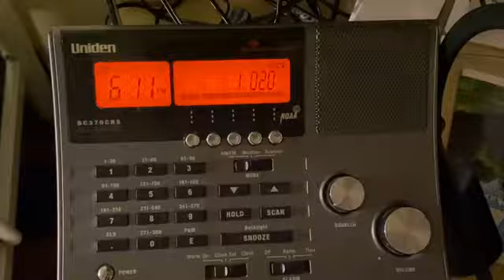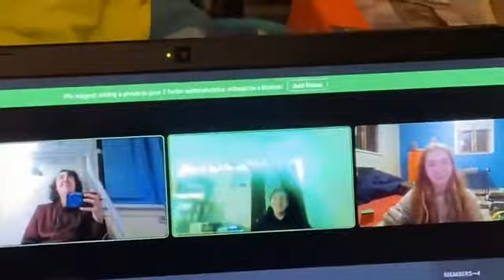EAS 2801-2803: KDKA EAS Test + Usual Relays & Shenanigans